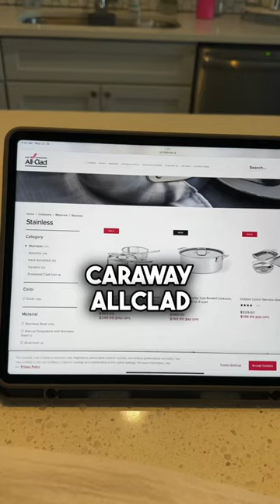NON TOXIC COOKWARE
What to look for when buying nontoxic cookware